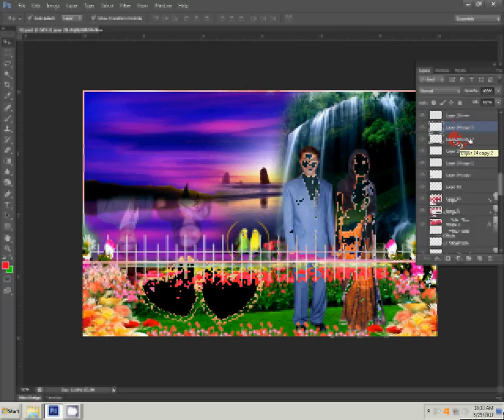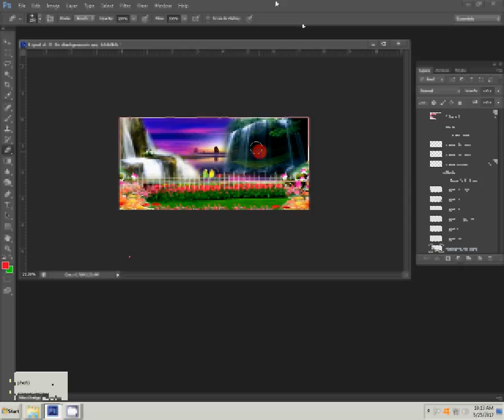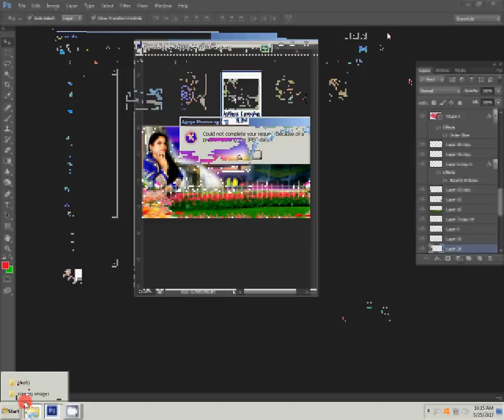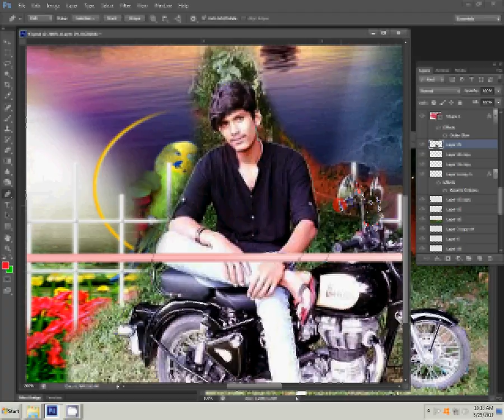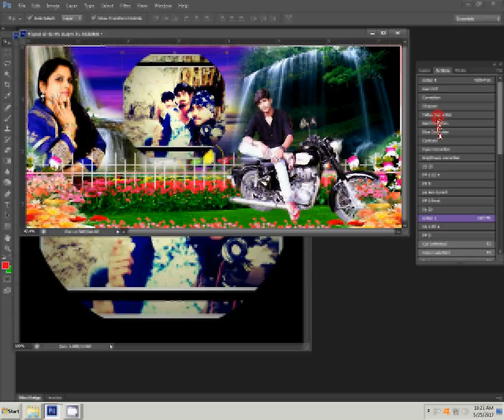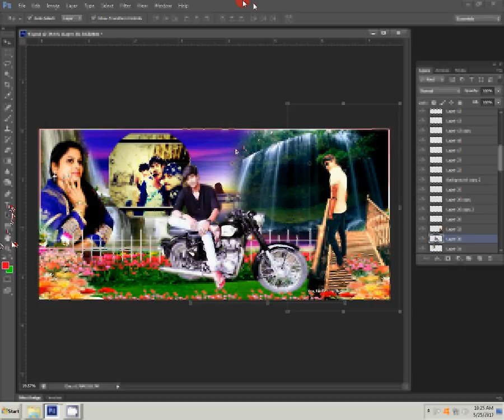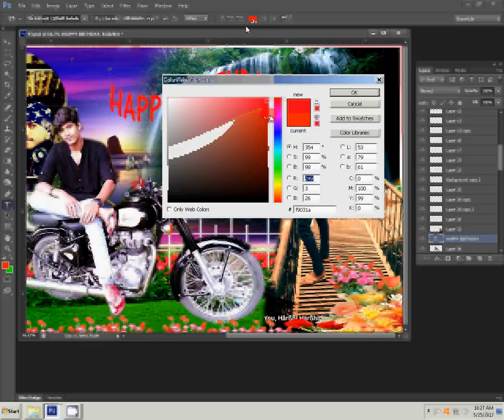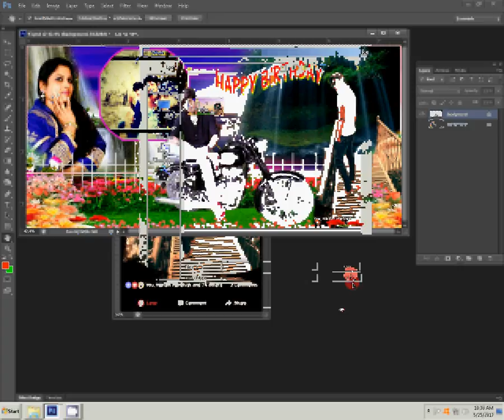How to making Coffe mug photo print